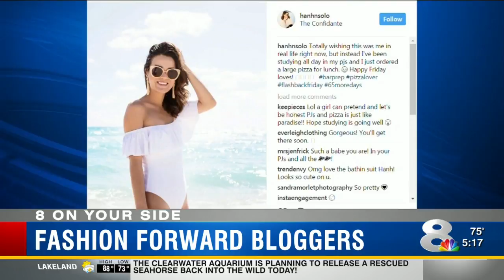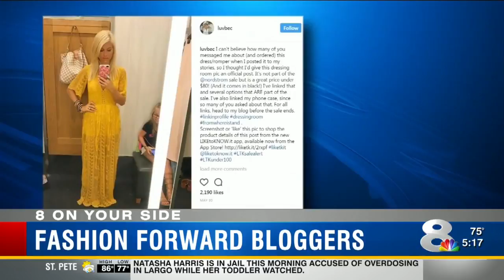Fashion forward bloggers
Tampa Bay area bloggers influencing fashion through app